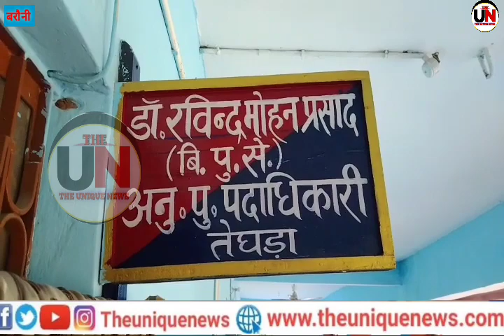बिना हेलमेट के नाम पर 500 रुपैया ले कर के बिना चलान राशिद दिए फुर्र हुआ पुलिस